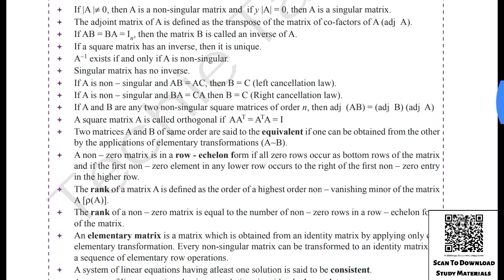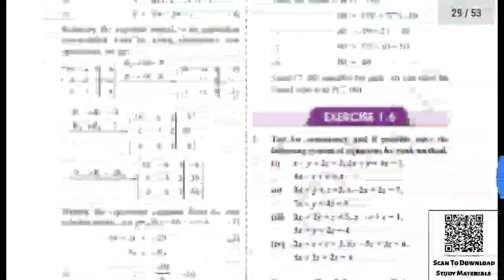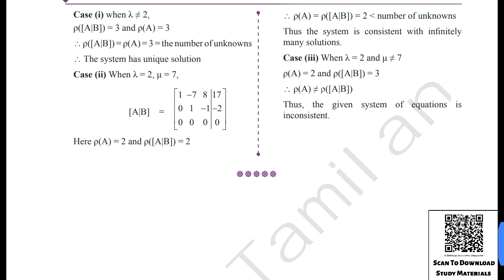12th Maths Volume 1 SURA Full Guide (Samples) (English Medium)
Upload/Send Your Materials To Kalvibot :-
                                           (or)
Details About The Material In This Video :-
⚡ Material Name : 12th Maths Volume 1 SURA Full Guide (Samples) (English Medium)
📚 Text Books (All Subjects - Tamil & English Medium) :-